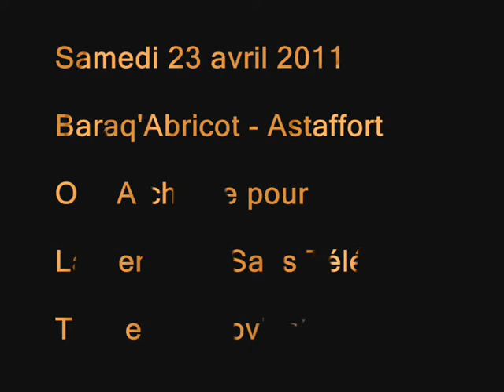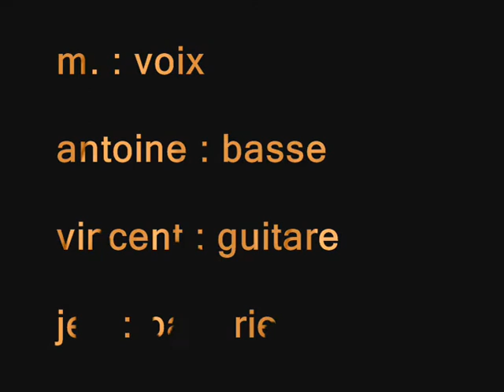"Les Os de nos Pères" - O.P.A - La Semaine Sans Télé - Impro1